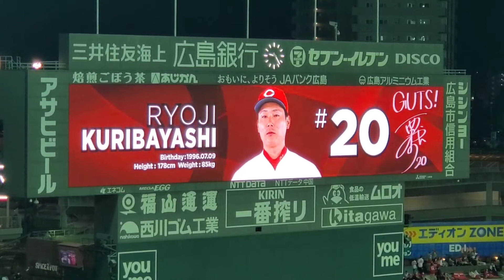20220506 栗林良吏 ｱｽﾄﾛﾋﾞｼﾞｮﾝ演出 10回表 広島東洋ｶｰﾌﾟ@MAZDA Zoom-Zoom ｽﾀｼﾞｱﾑ広島･ﾋﾞｼﾞﾀｰﾊﾟﾌｫｰﾏﾝｽ